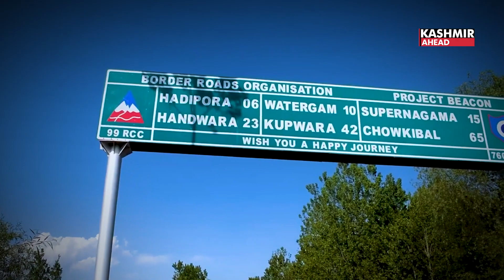Multiple Project Inaugurations by LG Manoj Sinha to Embark J&K's Sopore on a Path of Progress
On September 7 2023, a multitude of projects were e-inaugurated in the service of the people of Sopore, said the Lieutenant Governor of Jammu & Kashmir, Shri Manoj Sinha.
These projects are: e-inauguration of Development of Park at Chinkipora Ward No. 18, e-inauguration of development of Open Air Gym Park near Bypass bridge Upper Ashpeer, and inauguration of upgradation of Vohlutra Shitloo Road including allied links at Vohlutra Arkharwari Valanwari Doonwari Road.
I want to assure the respected people that our administration is fully committed to fulfill your aspirations, LG said. Today through this program, I want to say that Sopore will get its old prosperity.
We will make every effort under the leadership of Prime Minister Shri Narendra Modi to ensure that this city gets its own cultural face.
I want the administration to get the support and cooperation of every citizen, LG said. So that together we can develop Sopore as the most beautiful and modern city of the country. Many times we think that the government will bring change. This thinking also needs to be changed. Government can bring resources, create infrastructure. But the government cannot do anything to create life in the city, LG said.
Only you can do it with public participation if we want to make our city the most beautiful. If we want to see the Sopore that existed before 1970, we will have to change ourselves. The city will be beautiful only when the citizens here are willing to participate in cleanliness, LG said.
We want the system to change. But if citizens do not come forward, then whatever arrangement are made it cannot be a better system, LG said.
The brothers and sisters of Jammu and Kashmir should be aware that discrimination had flourished here because there was work for some people.
A different kind of VIP culture was created here. And in which some people had made the life of common citizens difficult by using terrorism as a weapon.
I want to say friends, development and prosperity will come only when there is peace. Those who misled you because of which there were stones in Sopore and today you yourself think that such people have not done you any good but have done injustice to the future generations. Your children have been treated unfairly, LG stated. He recited a few lines of poetry…

ज़िंदगी क्या हुए वो अपने ज़माने वाले
याद आते हैं बहुत दिल को दुखाने वाले

अजनबी बन के न मिल उम्र-ए-गुरेज़ाँ हम से
थे कभी हम भी तिरे नाज़ उठाने वाले

आ कि मैं देख लूँ खोया हुआ चेहरा अपना
मुझ से छुप कर मिरी तस्वीर बनाने वाले
                 Akhtar Saeed Khan

Let us all take a pledge on this occasion with full confidence and faith: the Jammu and Kashmir administration, the people present here and the brothers and sisters who are not present here that we all together will create a new picture of Sopore.

Every step we take will be for the welfare of the people so that progress becomes the main basis of our social system. May this feeling prevail in the soul of Sopore people.